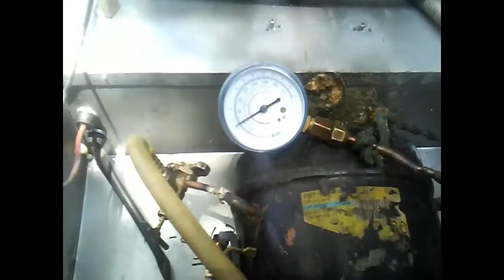How to trace or detect Faults of Refrigerator Urdu Part 3 of 3, Urdu Lectures, By Ashfaq Ahmed Qazi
Free People Technical Training Center; Urdu Lectures By Ashfaq Ahmed Qazi

Donot forget to comment after watching the video

Your queries will be answered in details